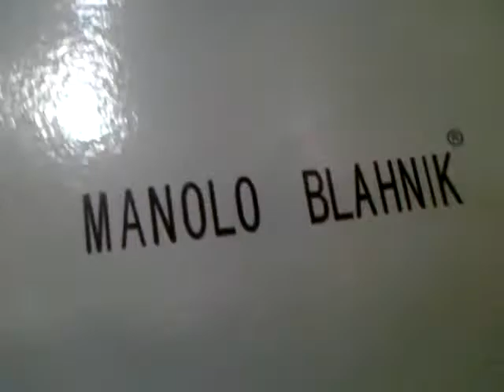Dove chocolate and manolos